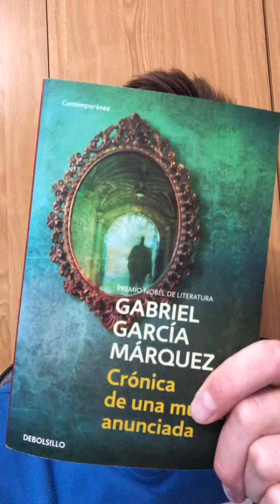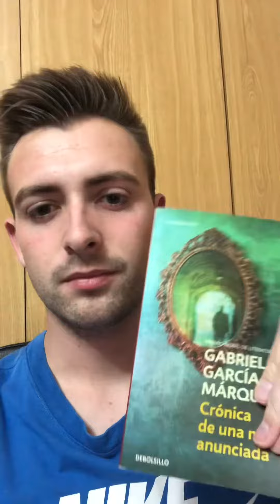Comentario 📕Crónica de una muerte anunciada, Gabriel García Márquez. 1981.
📕Crónica de una muerte anunciada, Gabriel García Márquez. 1981.

Libro de literatura hispanoamericana (lo mejorcito de nuestra Literatura en el s.XX. Se dice y punto).
No importa el qué sino el cómo sucede la historia. Cuando todo el mundo sabe que va a suceder algo solo es necesario esperar a ver de qué manera se va a dar.

Novela de lectura ágil, intrigante y de vocabulario claro y preciso. Aunque el realismo mágico solo se vislumbra en momentos puntuales, hallarás en esta Crónica pseudoperiodística deralles fantásticos y una intriga genuina.

Este año se ha usado como lectura prescriptiva de 4o de ESO. Los alumnos la han puntuado entre el suficiente y un notable en general,aunque para mí este es un claro caso de excelencia.🙌🏻